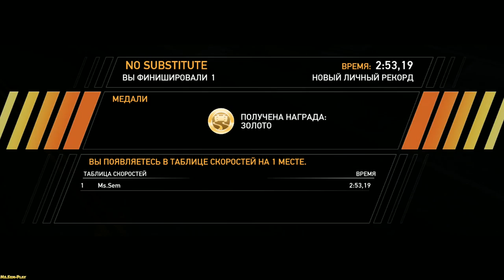Need for Speed: Hot Pursuit ► Lamborghini Reventón ► №7